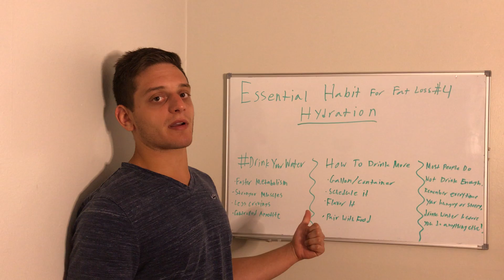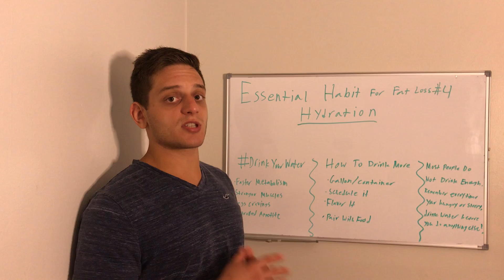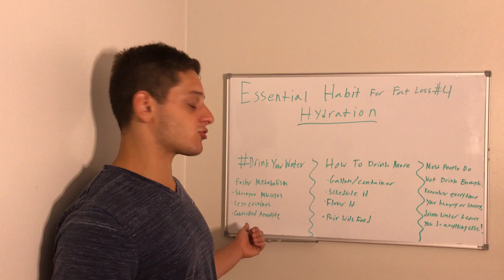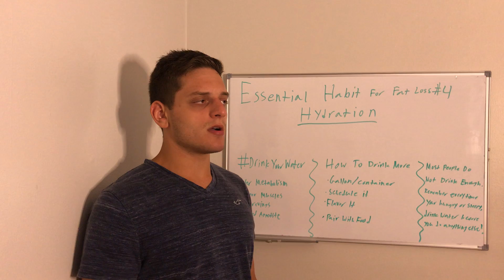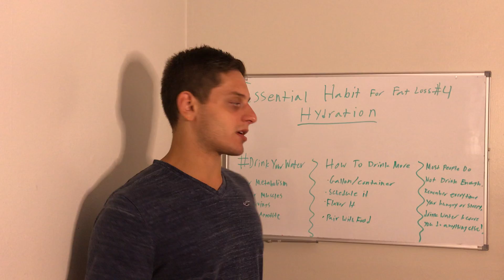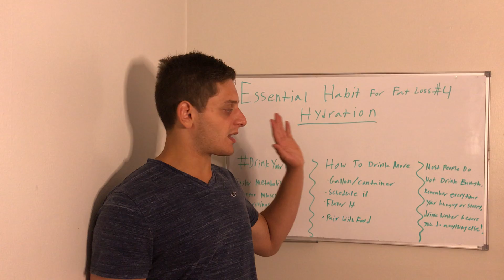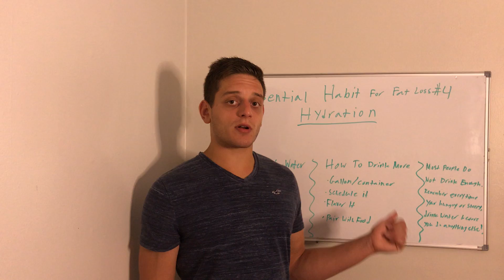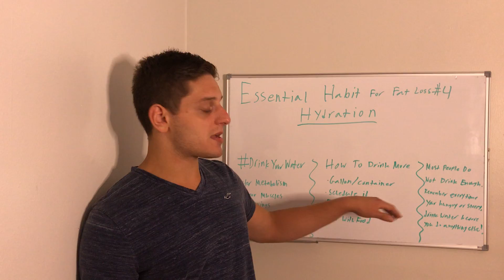The Essential Habit For Fat Loss #4 - Hydration